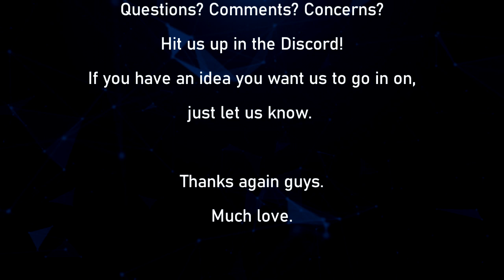The Ungodly Geeks Podcast Episode 122: "New Pokemon: Penis Man!"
Hey all!

Here we go with another episode! In this one, we discuss a stupid news story or two, then talk about some DC/Marvel/Director stuff, and finally dive into the new Pokemon DLC.

-Joe

PS: The title will make sense after listening